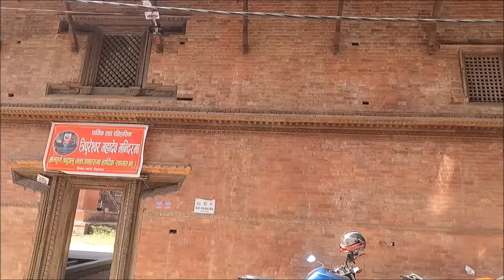❤️🇳🇵 Changing Kathmandu after Balen Action | Result of Balen Action in Kathmandu | Balen Shah News